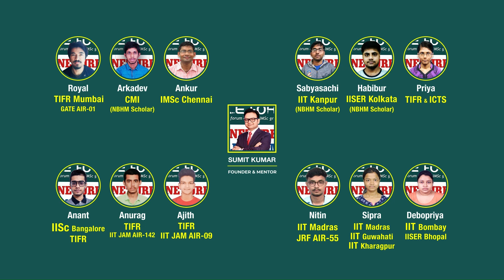CMI EXAM 2023 | Review & Possible Cut - Off | Noble Forum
3 Students Selected at IIT Roorkee PhD Program 2022